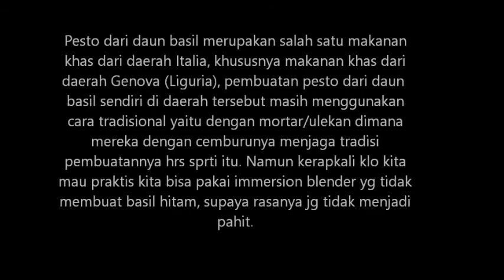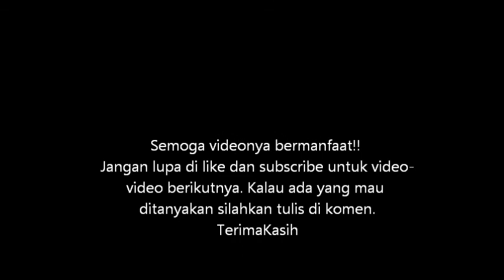Resep pesto daun basil dan pasta al pesto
Pesto dari daun basil merupakan salah satu makanan khas daerah di Italia, khususnya makanan khas dari daerah Genova (Liguria), pembuatan pesto dari daun  basil sendiri di daerah tersebut masih menggunakan cara tradisional yaitu dengan mortar/ulekan dimana mereka dengan cemburunya menjaga tradisi pembuatannya hrs sprti itu. Namun kerapkali klo kita mau praktis kita bisa pakai immersion blender yg tidak membuat basil hitam, supaya rasanya jg tidak menjadi pahit.
Pesto sendiri juga banyak jenisnya, di daerah lain seperti di Sicilia, pesto jg menggunakan tambahan tomat segar dan kacang almond, ada
juga pesto pistacchio yg tidak kalah enaknya. 'Pesto' sendiri artinya 'ditumbuk'. Mari kita buat pesto style classic dulu, yg pesto dr daun basil!!!